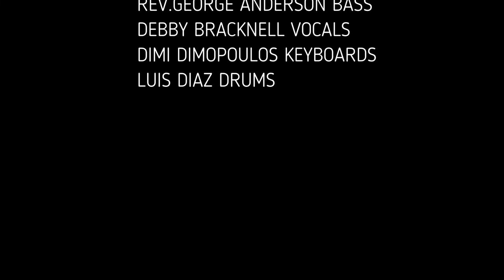George Anderson KEEP THE FAITH VIDEO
KEEP THE FAITH from the SECRET RECORD CD 'Songs From Tomorrow' with Debby Bracknell
neo soul
soul jazz funk
bass music
funky slap bass tutorial
slap bass solo funk
funky slap bass lines
jazz bass lines
funkiest slap bass
jd bass guitar